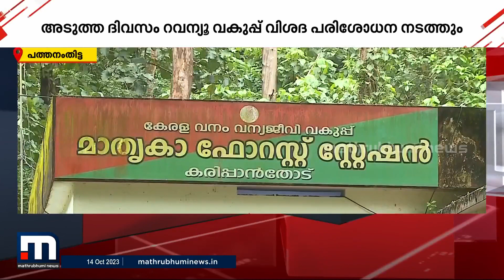പറമ്പിലെ മരം മുറിക്കൊപ്പം പുറമ്പോക്കില്‍ നിന്നും മരങ്ങള്‍ മുറിച്ചുകടത്തി | Cutting Tree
പറമ്പിലെ മരം മുറിക്കാനുള്ള അനുമതിയുടെ മറവിൽ പുറമ്പോക്കില്‍ നിന്നും മരങ്ങള്‍ മുറിച്ചുകടത്തി

Happy viewing!